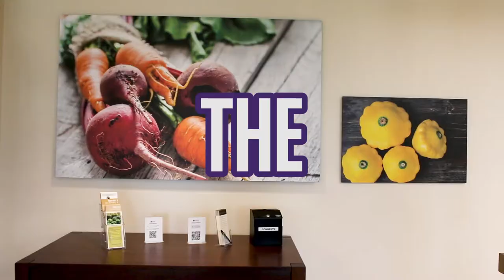Hard Knox Cafe Remodel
For Knox College students, the first day of classes marked another beginning, too: the debut of the renovated Hard Knox Cafe.

During the summer, workers "basically gutted" the student cafeteria space, said Diane Welker, Bon Appetit general manager for Knox College Dining Services. They installed new carpeting and new floors, tore down some walls, and placed energy-efficient LED bulbs into lighting fixtures.

The renovation has created more open areas in the cafeteria, making it easier for students to move quickly from one food station to another, Welker said. The improvement project also greatly simplified what had been a convoluted path for diners who walked between the Hard Knox Cafe and the adjacent Oak Room. In addition, the beverage station has been moved from the service area to a different part of the cafeteria.